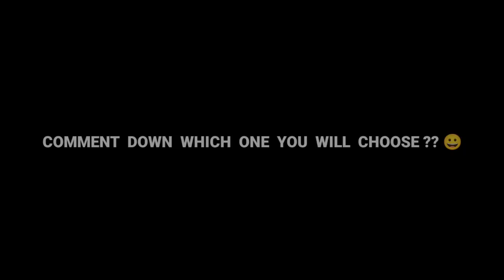DONT TAKE UMP SKIN😱 || FREE FIRE INCUBATOR FREE GUN SKIN🥰😍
VIDEO CREDIT BY :- XION FF